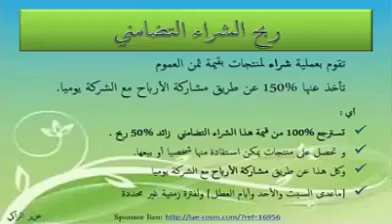حين كان زكرياء الفتحاني يتحدث عن الاستثمار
يامات كان المحتال و النصاب الفتحاني يتحدث عن الاستثمار في الشركة الهرمية لورن أند أورن